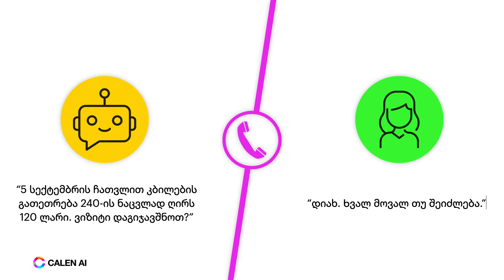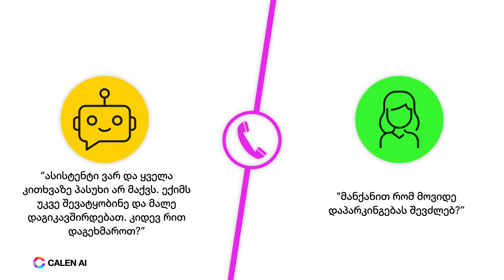ხელოვნური ინტელექტი ტელეფონით უჯავშნის კლიენტს სტომატოლოგთან ვიზიტს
პირველი ქართული ხმოვანი ასისტენტი, რომელიც ადამიანივით საუბრობს და კომპიუტერის სიზუსტით და სიჩქარით ასრულებს დავალებებს. ის პასუხობს კლიენტის ზარს, სხვადასხვა შეკითხვას და ჯავშნის ვიზიტს.

CALEN AI არის Google-ის საერთაშორისო ჩატბოტების კონკურსის გამარჯვებულია და 3 წელზე მეტია აშშ-ში, ავსტრალიასა და დიდ ბრიტანეთში ემსახურება მცირე ბიზნესებს. მალე ის ქართულ ენაზე, ქართულ ბიზნესებსაც დაეხმარება დროისა და რესურსების დაზოგვაში.